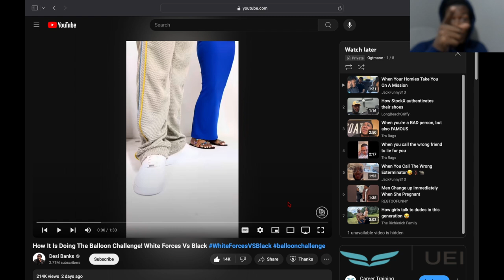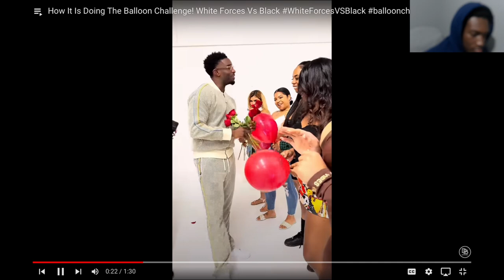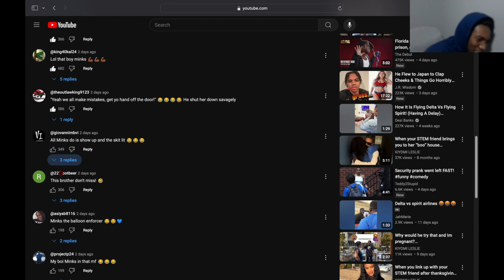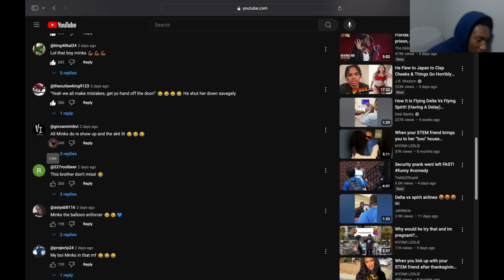Reacting To How It Is Doing The Balloon Challenge!WhiteForcesVsBlack....Lmao Not The Yacht 🛥️🤣